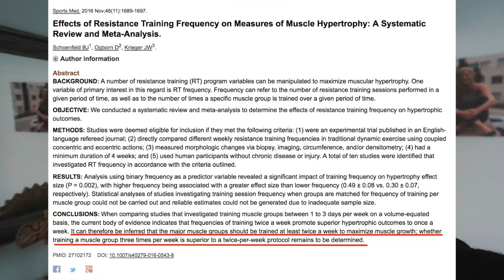PALESTRA, DIETA E VITA IN SESSIONE DI ESAMI | NUOVO PROGRAMMA GRATUITO